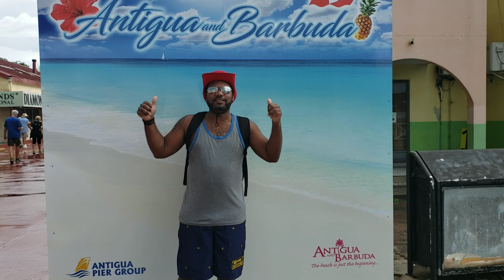Antigua Cruise Port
While cruising on Celebrity Equinox in 2018 J-Hen stopped at Antigua for a day of beach fun.

Items used to film this video:

GoPro HERO5 Black

GoPro Hand + Wrist Strap (GoPro Official Mount):

Selfie Stick, Ubeesize Extendable Monopod with Tripod Stand and Wire Shutter Remote

Samsung Galaxy S9